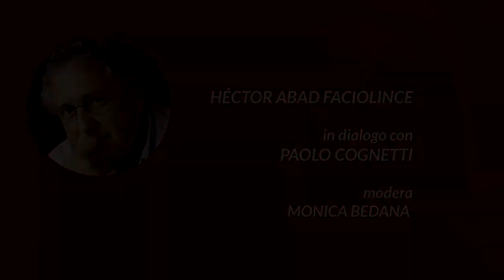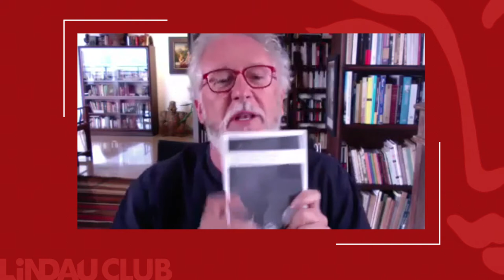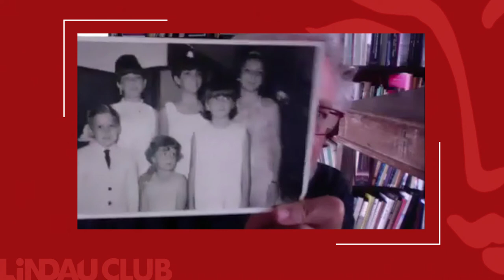LindauClub: Héctor Abad Faciolince in dialogo con Paolo Cognetti e Monica R. Bedana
Ospite del LindauClub​: Héctor Abad Faciolince. Héctor è nato a Medellín, in Colombia. È scrittore, giornalista e traduttore (tra gli altri ha tradotto Eco, Tomasi di Lampedusa, Voltaire, Sciascia, Calvino, Bufalino, Kipling). Ha vissuto in Italia per dieci anni, fra Torino, Milano e Verona.
In dialogo con Paolo Cognetti (Premio Strega) e Monica R. Bedana, ci ha parlato del suo ultimo libro «Una poesia in tasca» e della sua ricerca letteraria tra Borges, poesia, memoria e oblio.

LindauClub è la nostra community di lettori. Scopri come farne parte